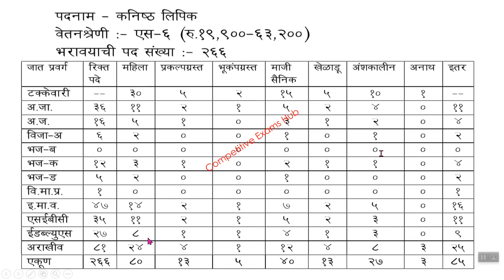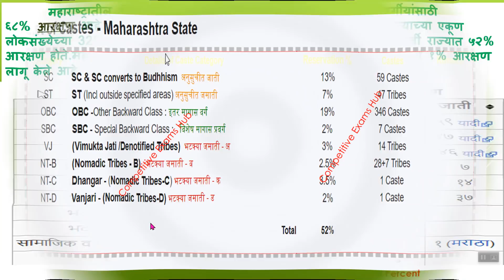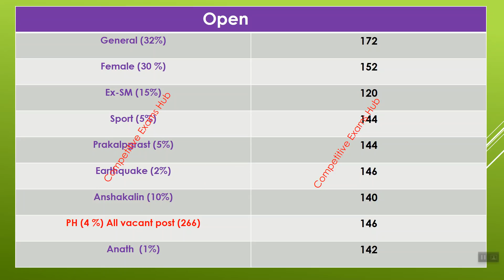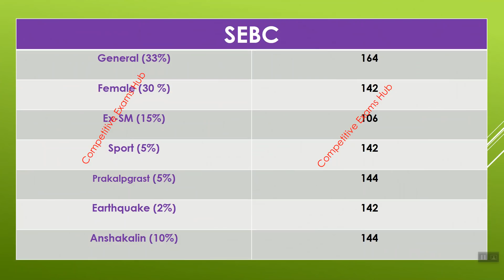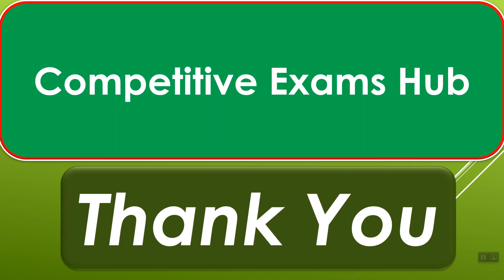HSC/SSC शिक्षण मंडळ,कनिष्ठ लिपिक भरती कटऑफ 2020 .सामाजिक व समांतर आरक्षणाप्रमाणे.